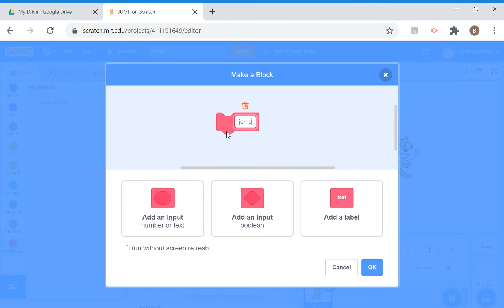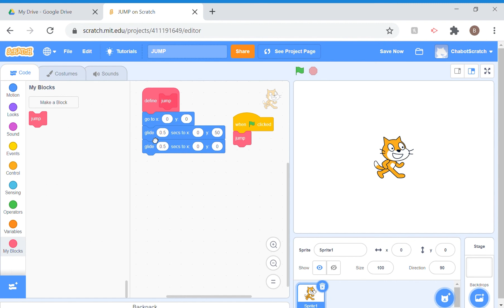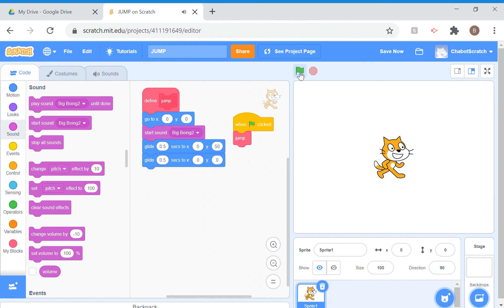Fun With Scratch #10 Functions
In part ten, we show how functions can be used to reuse code for many different purposes.